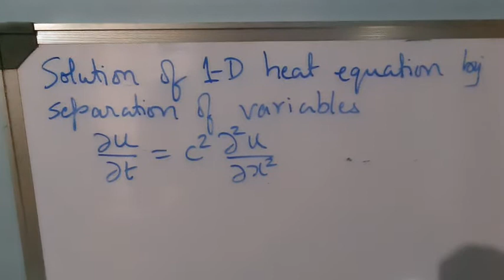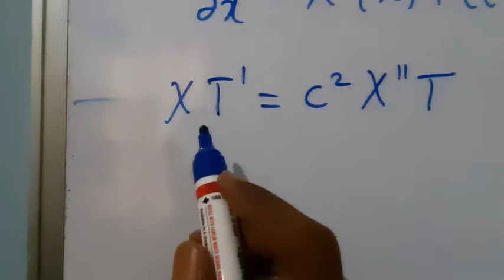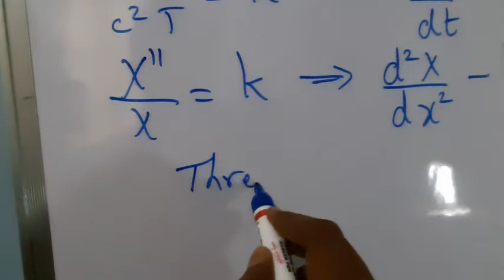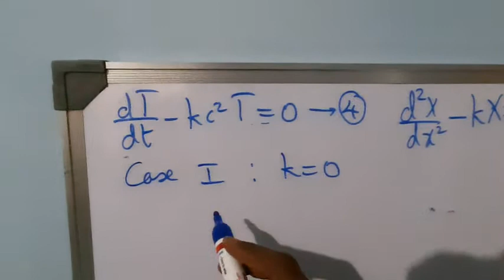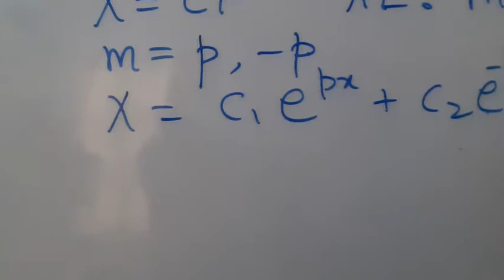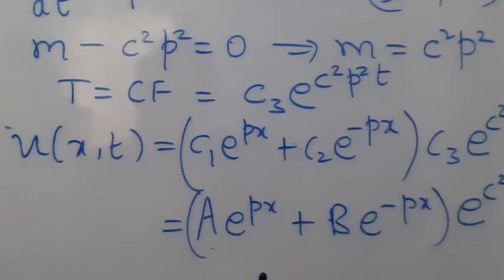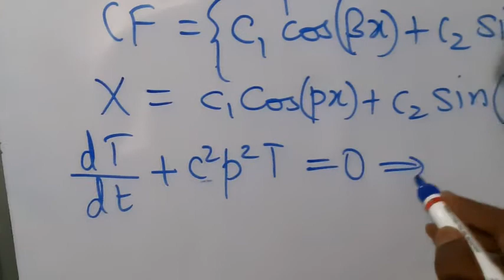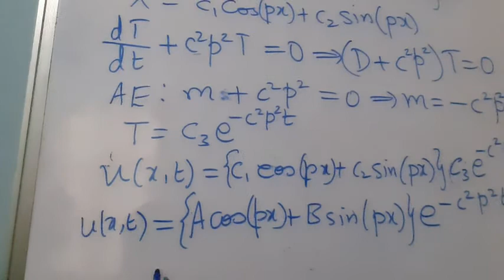M2, Unit 3, L9: Solution 1-D heat equation by separation variables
The video is about the various possible solution by separation of variables and discuss the physically feasible solution.